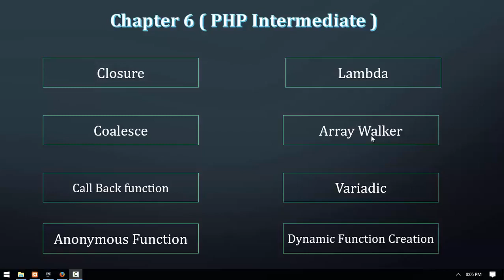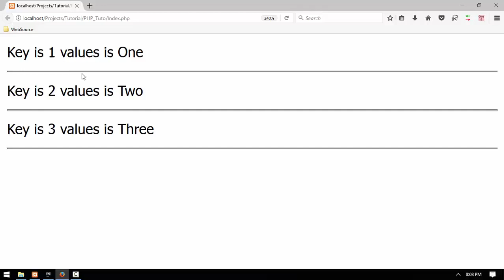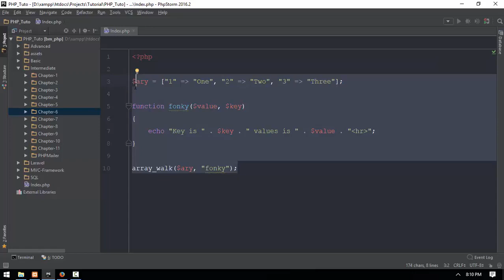50 Array Walker